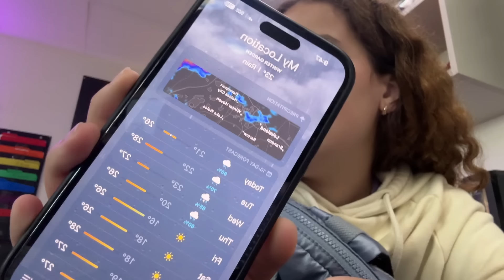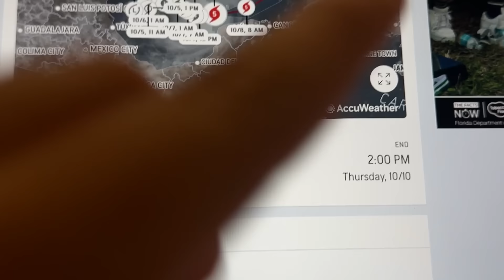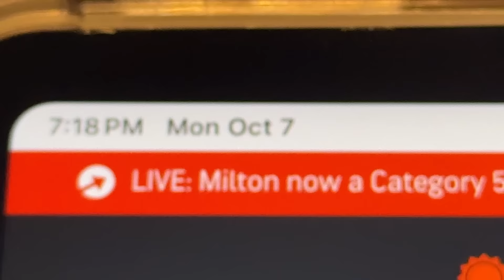FURACÃO MILTON - O MAIOR DOS ÚLTIMOS 20 ANOS